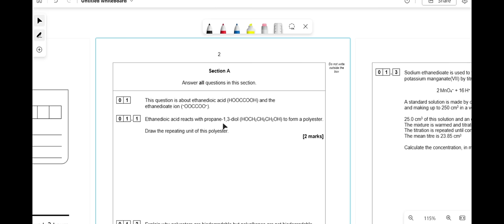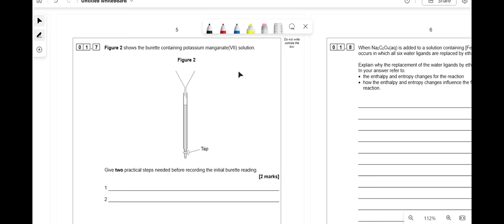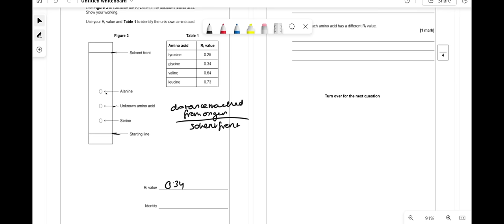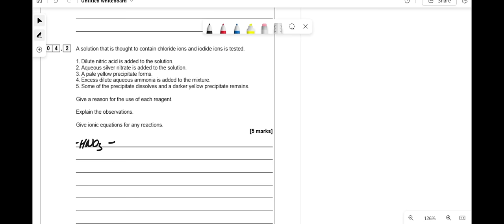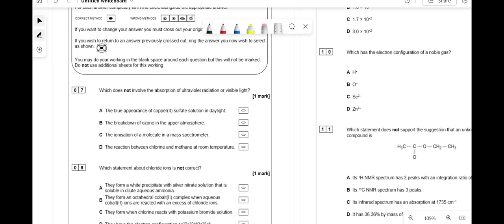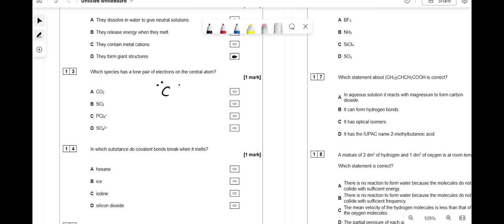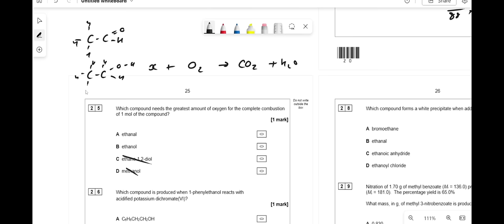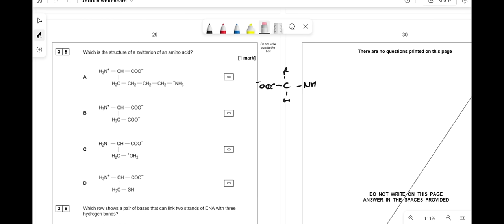AQA A-Level Chemistry June 2021 Paper 3 [Walkthrough and Tutorial]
00:00 Question 1
11:23 Question 2
13:25 Question 3
17:39 Question 4
21:05 Question 5
23:27 Question 6
27:05 Multiple choice questions

Credits:
Ishraq Choudhury: Video content and narration:

Hannah Conway: Channel logo and branding

While every effort has been made to ensure our content is accurate, errors may still occur. This channel should not be used as a definitive reference for studies. Our aim is to support revision alongside the other materials online. Please refer to your school/college and exam board materials for the most current and accurate guidance. We accept no responsibility for any loss or damages resulting from using this channel's content.